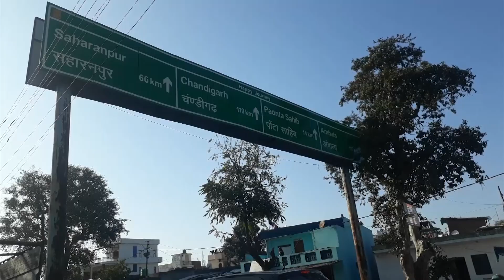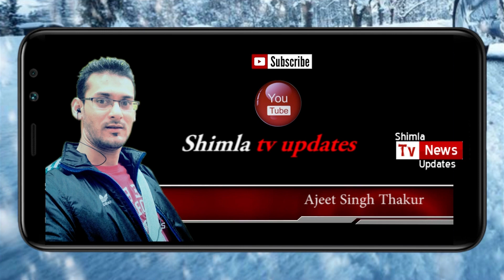Mussoorie Yamuna bridge Day 4, 5th part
Shimla to Gangotri day 4, 5th part.